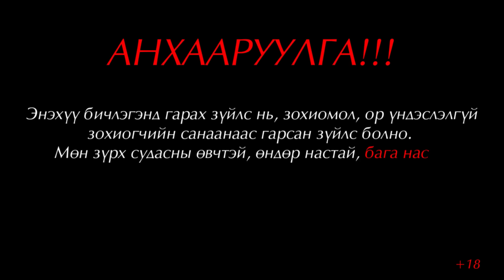SCP ЦУВРАЛ 17 | АЙМШИГТАЙ УУЛЫН ЭЗЭН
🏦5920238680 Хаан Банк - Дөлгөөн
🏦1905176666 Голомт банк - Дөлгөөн